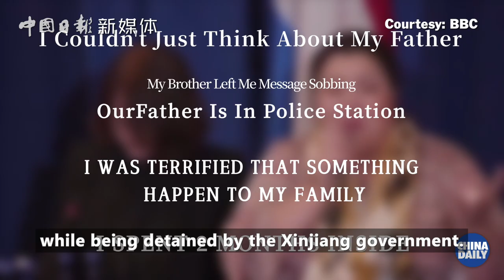A Uygur woman claims that she was detained in a re-education camp. Her brothers denied her claims.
A Uygur woman named Zumrat Dawut is often featured on Western media. She claims that she was detained in a re-education camp and that her father died while being detained by Xinjiang government. China Daily visited her brothers and they denied her claims.